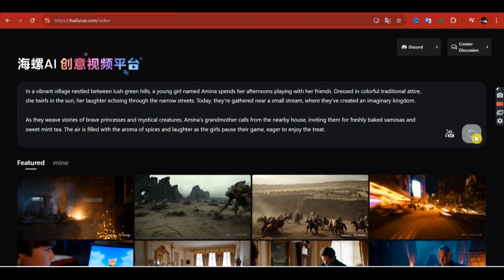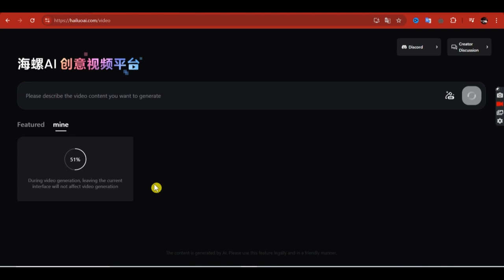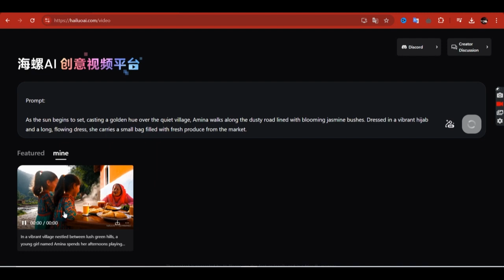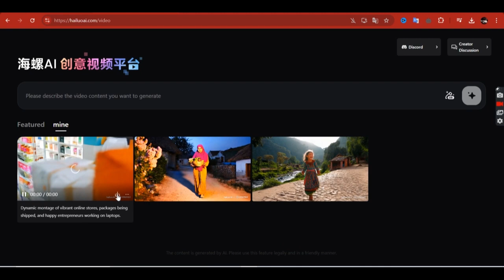text to video ai free | new ai video generator | hailuo ai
Free Ai Video Generator | Create Animations Video with Powerful - AI Tool | Free online AI

ai
ai tools
making animation with artificial intelligence
free animation making with Chinese ai tool
Free online AI animation tool for beginners
Create animations with AI for free online